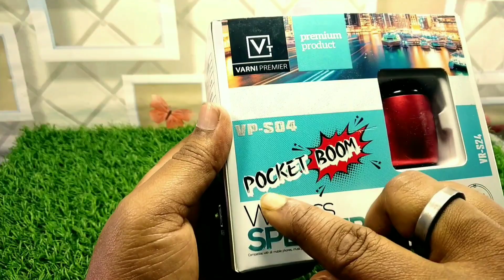Varni S- 04 Bluetooth speakers With Mic, ভার্ণি বেস্ট ব্লুটুথ স্পিকার উইথ মাইক।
Welcome my channel
Is The Ultimate, High-Powered Portable Bluetooth Speaker With Powerful Stereo Sound. A Built-In Noise And Echo-Cancelling Speakerphone Gives You Crystal Clear Calls With The Press Of a Button.
Support BT Music, BT Handsfree Call, LINE-IN, Remote Shutter Built in a stereo loudspeaker, a microphone. Tiny but loud, with super bass sound system.
Li-ion rechargeable battery combine to power up to 5 hours(50% volume) of non-stop music. and the perfect design to bring the music anywhere.
Premium Brag Worthy Design: The Omniversal Play portable wireless speaker comes with a sleek design, that makes it numero uno choice for those who love their music in private or with a couple friends! Connections made.